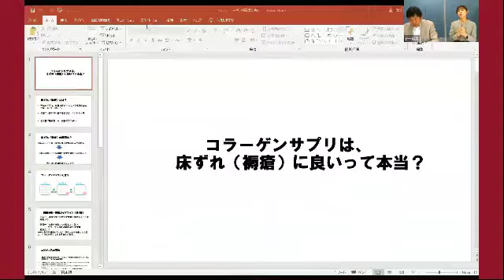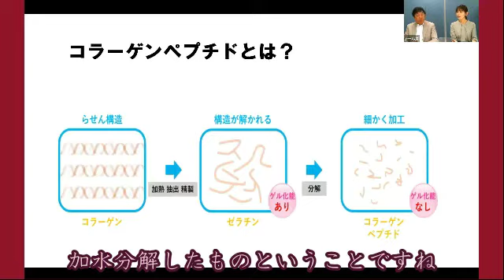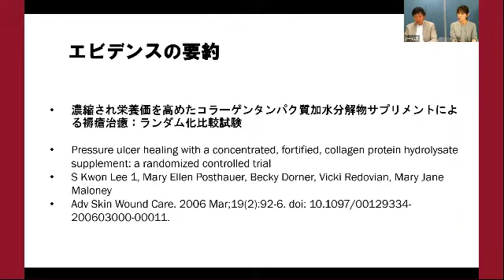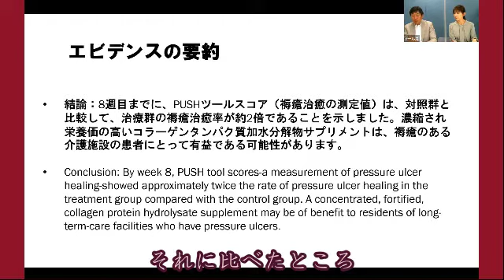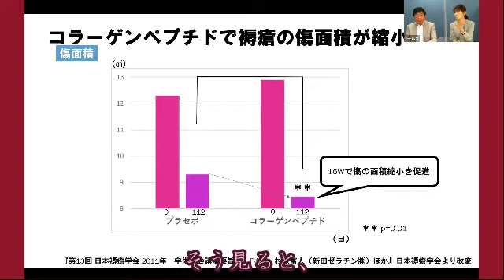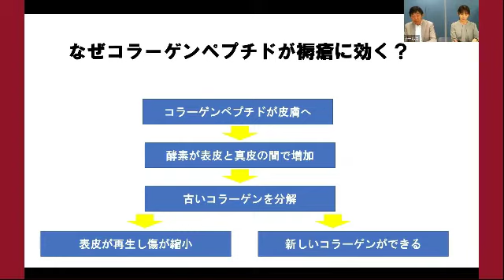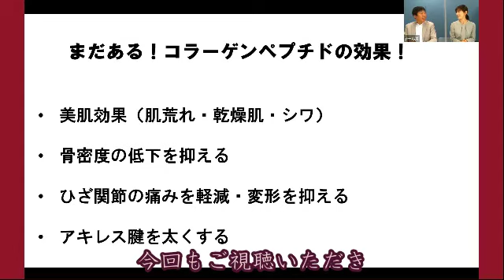【床ずれに効果的】コラーゲンを飲んで健康的になろう！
「コラーゲンが床ずれにいい」って本当？？
対談形式でわかりやすくお伝えします。

👉👉「コラーゲンのプルプルは嘘だったの？！」の疑問について、
コラーゲンの基礎知識やキープする方法をモデルの中川ゆう子さんとナールスの富本が対談しながら解決していきます！

👉コラーゲンを増やす力を1分間で診断できる「プルプル肌診断」
診断結果に応じて、美容のプロからアドバイスがもらえます！

👉ぷるぷる美肌になるコラーゲンサプリに関連するナールスチャンネル動画はこちら

コラーゲンについてのナールスエイジングケアアカデミーの記事
👉コラーゲンを毎日食べることが「免疫力アップ」のカギ！
👉コラーゲンを毎日食べて、紫外線による光老化や肌老化を予防しよう！

⭐️当社スタッフの本業は、医学・薬学関連の事業のため、
日々、医学論文や医学会の発表などの最新情報に触れています。
そんな中で、「これは！」という、
みなさまの健康づくりのご参考になるような情報ご紹介したり、
その時期に合ったスキンケアやエイジングケアのお役立ち情報を
メールでコンパクトにお届けしています。
ぜひご登録をお待ちしております。

👉【肌老化を防ぐ】目の紫外線対策のためのサングラスを選ぶ7つのポイント！

👉キレイと健康のお役立ち情報が届く、ナールスのメルマガ登録はこちらから

👉ナールスゲンを詳しく知りたい方は、こちらから！
なぜナールスゲンが美肌をもたらすのか？
ナールスゲンと私たちの出会いから特徴やメカニズムまですべてがわかります。

 「ナールスチャンネル」では、医学や薬学などの視点から、
化粧品やメイクなど美容に関するさまざまな情報、エイジングケア、
アンチエイジングなどの情報を動画でお届けしています。
エイジングケア世代の女性の「キレイ」「美肌」を応援するために、
どんどん動画をアップしていますので、ぜひ、ご登録お願いします！

⭐️エイジングケアの全てがわかる！「ナールスエイジングケアアカデミー」
お肌だけではなくボディ、目、頭皮・毛髪、唇などのエイジングケアやアンチエイジングに関する情報を医学・皮膚科学・薬学に基づいて日々、発信。
本気でエイジングケアを行うあなたのためにメディアです。

⭐️ナールスのエイジングケア化粧品のご購入なら、こちらから
私たちは、ナールスブランドのエイジングケア化粧品で、エイジングケアや肌悩みで無駄に悩む時間をなくしていただき、明るい気持ちにワクワク、ウキウキした毎日を 過ごしていただきたいと願っています。
ナールスコムでは、ナールスブランドのエイジングケア化粧品の選び方や使い方などが紹介されています。また、お得な初回限定品や定期コースの案内もあります。

⭐️ナールス エイジングケア化粧品のブランドサイト

ナールスコム店長が発信するエイジングケアプチ情報
キャンペーンやお得な情報も発信中。

タンパク質の3分の1を占めるコラーゲンの働きと体外から得る方法

‹運営者情報›
株式会社ディープインパクト
私たちは、ナールスブランドのエイジングケア化粧品事業及びヘルスケア＆メディカルコミュニケーション事業を通じて、「医学・薬学・化学・健康に対して、真摯な姿勢で取り組み、深い洞察に基づくコミュニケーション」を行うことにより、エイジングケア世代の女性、クライアントの皆様、医療従事者および医療消費者の皆様に対して、大きな成果をもたらしたいと考えています。

ナールスエイジングケアアカデミー編集長
富本充昭